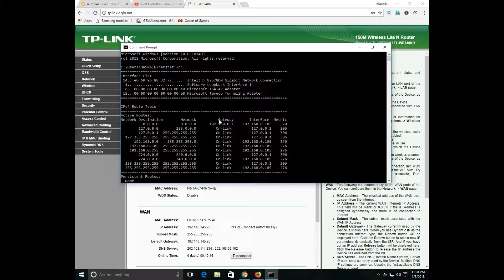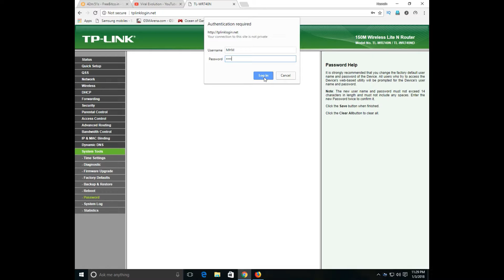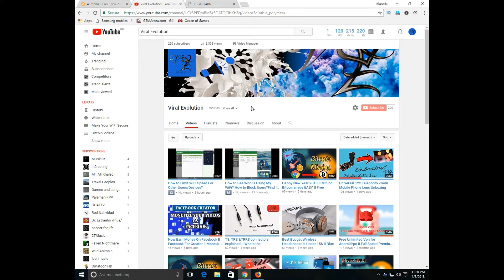How to change Router Username and Password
Hi Guys!In this video we will be telling you How to Change Router Username And Password Whcih is admin admin By Default.